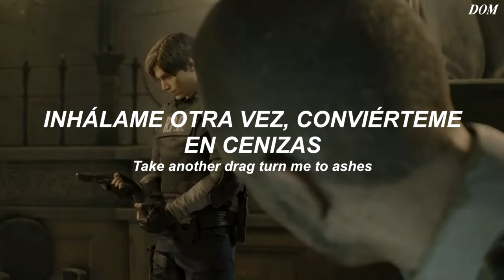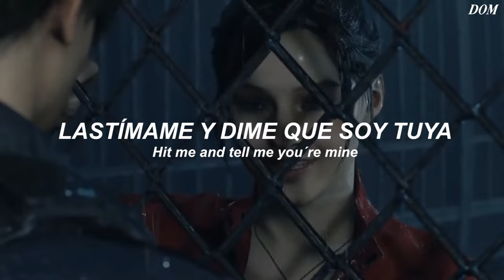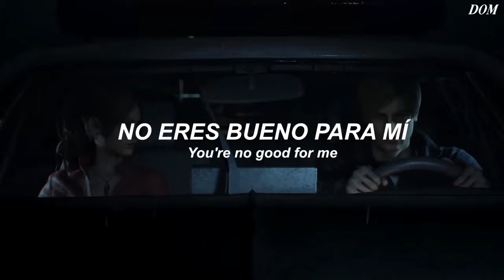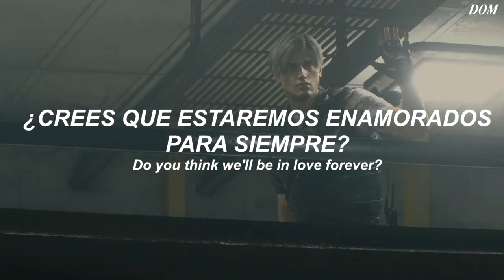un sweet little boy llamado 𝙇𝙚𝙤𝙣 𝙆𝙚𝙣𝙣𝙚𝙙𝙮 | Diet Mountain Dew - Lana Del Rey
Leon S Kennedy con lana del rey de fondo